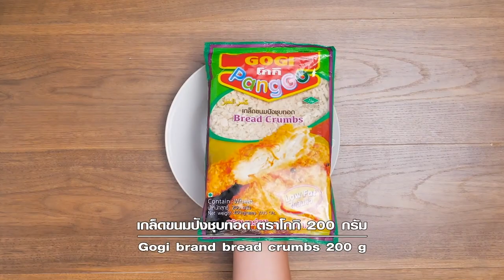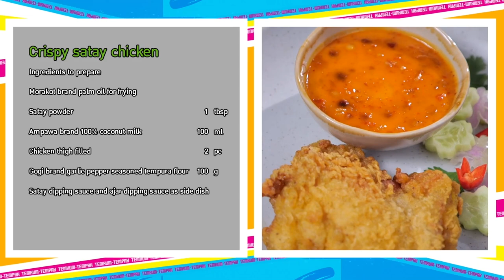รายการ "เต็มปากเต็มคำ" กับโจทย์ (เครื่องเทศ)l เมนู สะเต๊ะคอหมูย่าง กับ ไก่สะเต๊ะกรอบ | EP.193 [Full]